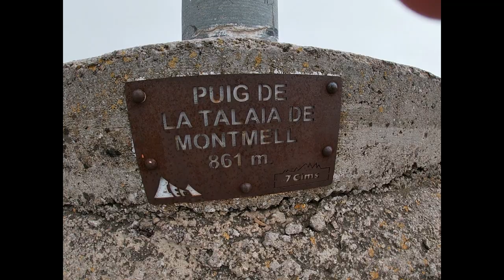la cabra tira al monte